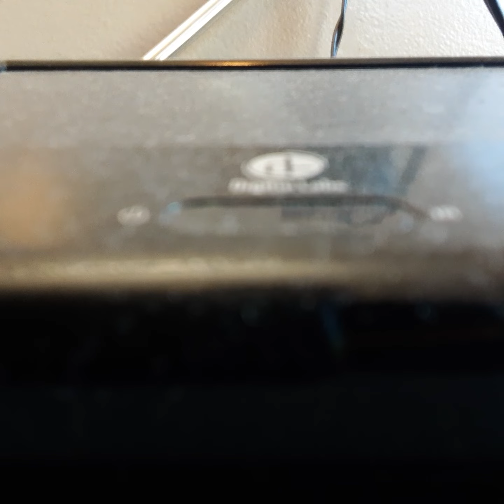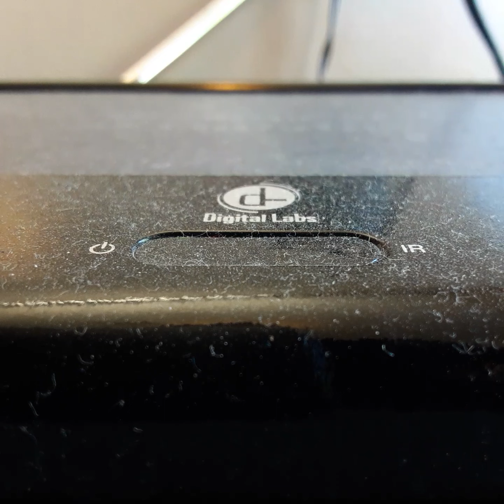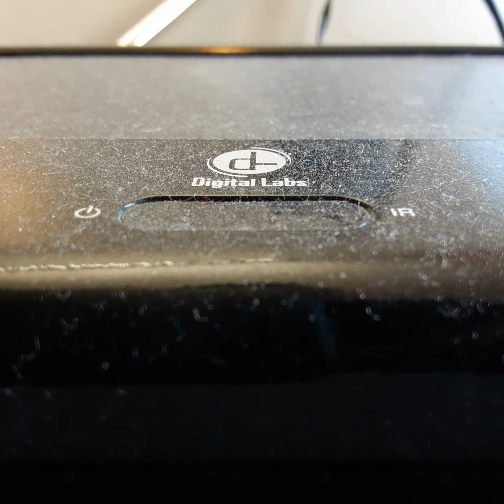Opening To For Love Or Monny 1994 VHS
From 1994
Universal Pictures & Imagin Entertainment Presents For Love Or Monny Micheal J Fox
Color 63%